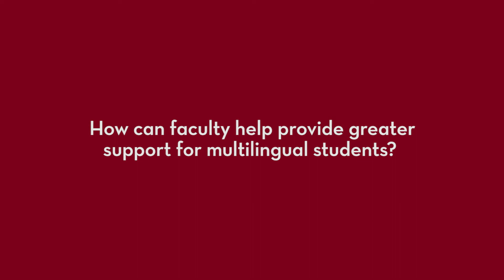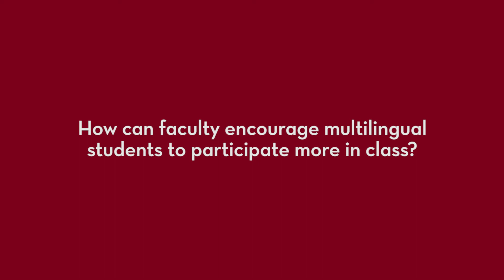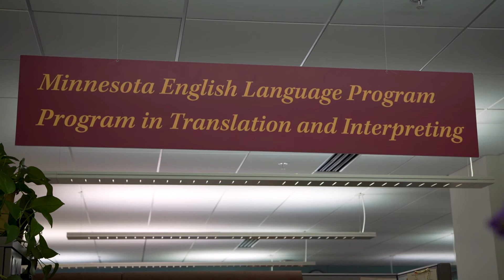Multilingual Learners: Interview with Student Mark Lyu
Supporting Multilingual Learners: Interview with ESL Student Mark Lyu. Watch this short video to learn more about the University of Minnesota's English as a Second Language program.